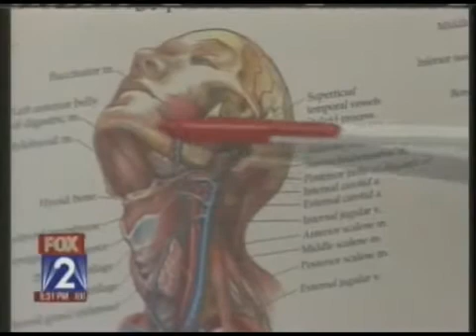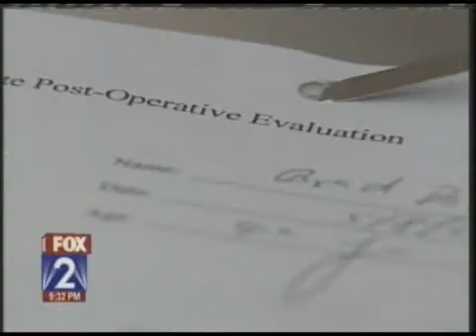Brad Barnes, The first case of artificial cornea transplantion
Performed by Dr. Ming Wang